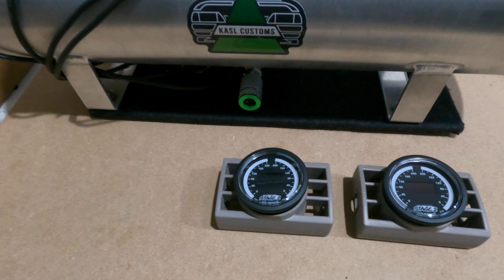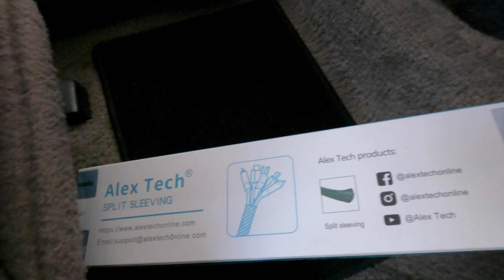How To Instal Air Ride - Plumbing & Wiring // PART 2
Save yourself thousands of dollars by installing your Air Ride suspension yourself. In this video I will show you how to plumb and wire your air ride  system. In this case we will be installing on a 1992 Fox body Mustang 5.0 however, this video will pertain to all makes and models of vehicles.

🔗 Video Links:

Split Looming

💥If you like this video, you might also enjoy some of my other Foxbody Mustang related Content:

💥 3D Printed License Plate Bracket

@KASL Customs